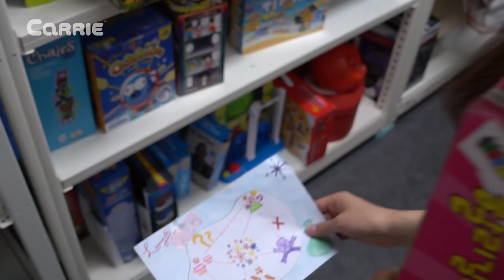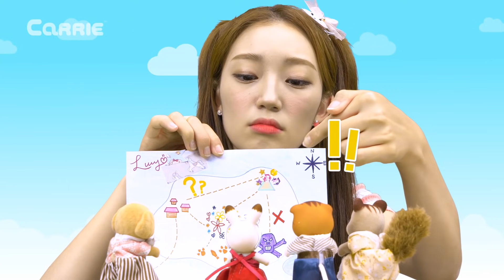[想像童話] 露西的奇幻尋寶之旅 | 愛麗和故事 EllieAndStory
露西發現了一張藏寶圖。於是，她踏上了奇妙的尋寶之路。